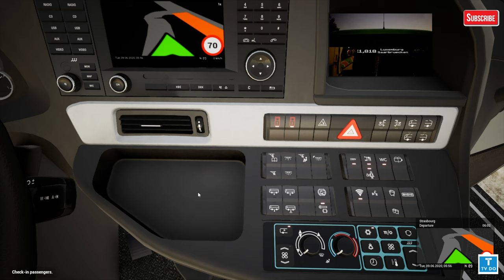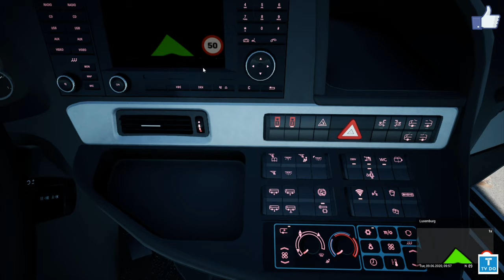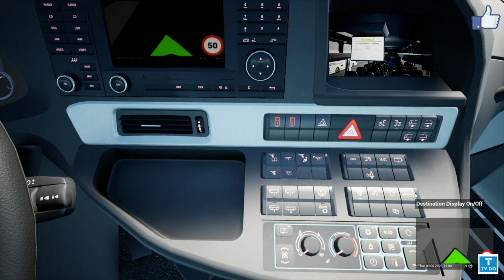🔴[G29,TrackIr5]FernBusSimulator,펀버스시뮬레이터 독일 만하임에서 룩셈부르크로가는 Flixbus운행 {;106 운행일지}[TVDo]4k🚌🚎